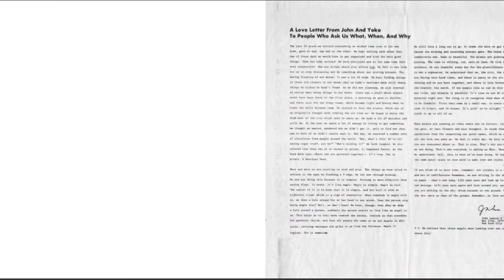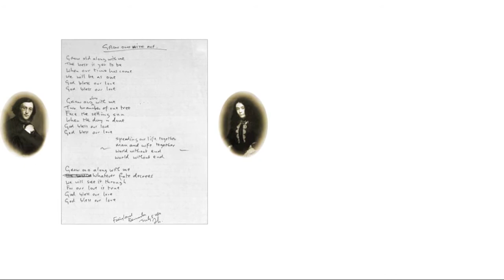A look through the John Lennon Catalography in the JOHN LENNON Box Of Vision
A silent tour through the Catalography book of the JOHN LENNON Box Of Vision.